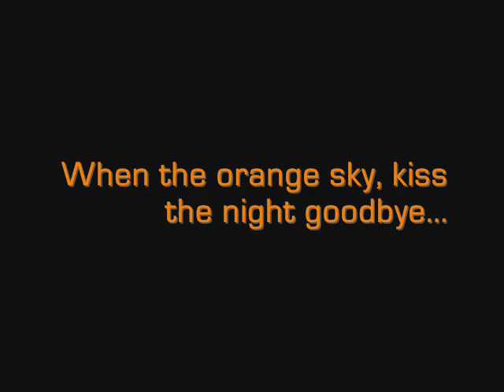FLUNK ~ Morning Star